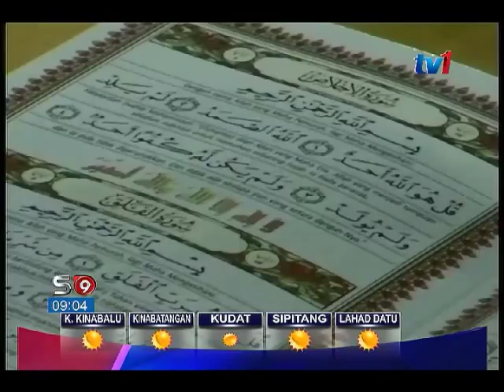TERENGGANU PERLUAS KELAS FARDHU AIN KE PRINGKAT SEKOLAH MENENGAH [22 NOV 2015]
Sebagai usaha melahirkan lebih banyak generasi celik Al-Quran di Terengganu.

Program kelas Fardu Ain melibatkan murid sekolah rendah akan diperluaskan keperingkat sekolah menengah pada tahun hadapan